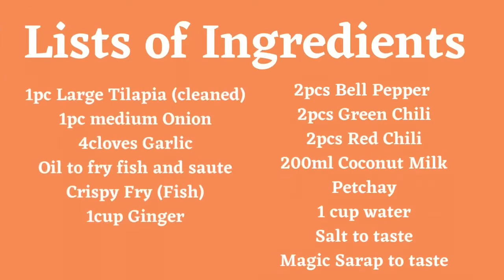How to cook Ginataang Tilapia?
OMG! This dish is so yummy + affordable 😋